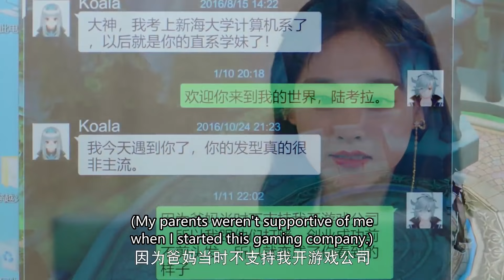💻Bossy president tries his best to chase Cinderella, she is moved and tells him: You're baby's dad!